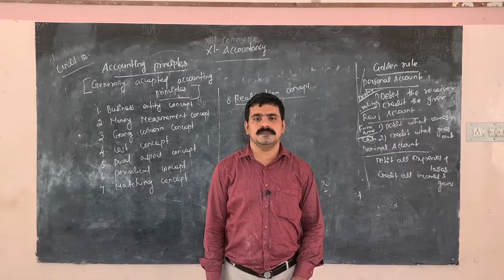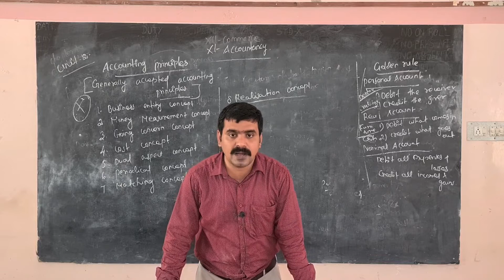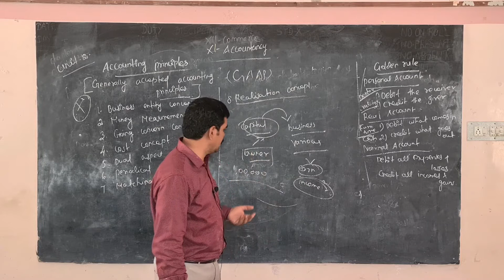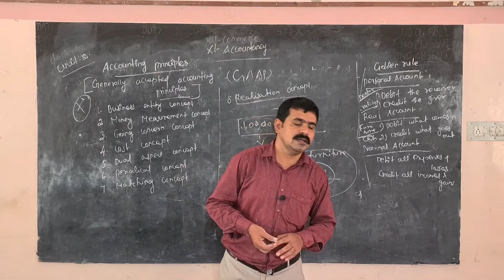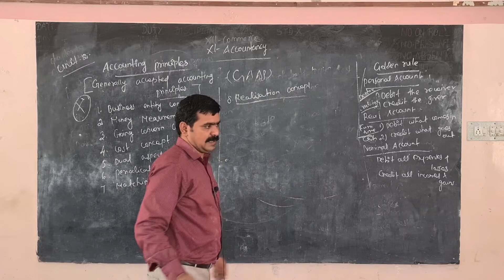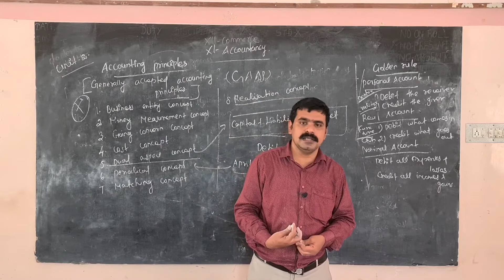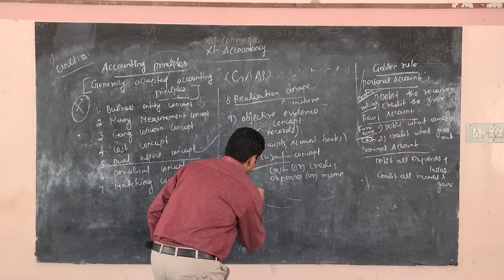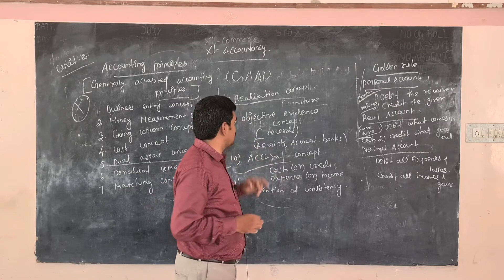XI - Accounts - Day 8- Accounting Principles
Syllabus: State Board
Class - XI
Subject: Accountancy
Topic: Accounting Principles

Tirunelveli-627011
Phone no- 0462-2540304 / 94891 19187